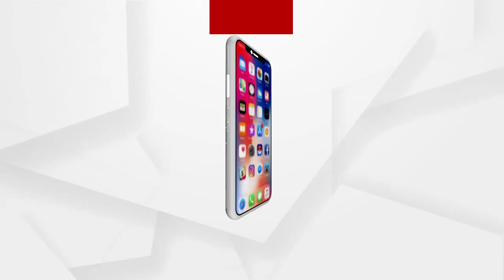Babula Bujhile Hela : ଆଉ କେତେ ଖାଇଲେ ପେଟ ପୁରିବ !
ଗିଳି ଗିଳି କରିଲଣି ପେଟକୁ ଜବର, ଏବେ ଠାକୁରଙ୍କ ଖଟୁଲି ଉପରେ ନଜର !